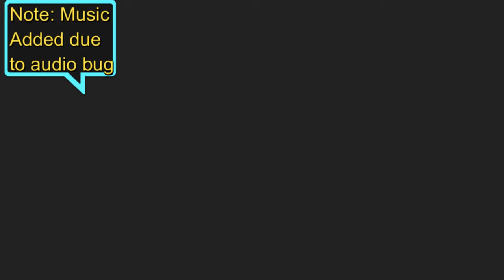Lets Play Motorstorm pt 60 - Terminal Six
I have now finally found the disc for Motorstorm and am now continuing the lets play of it.  Enjoy!  NOTE: Music was added due to an audio bug in my video editor

Please note that this a LET'S PLAY and is not intended to infringe copyright by any means.  If anything, it is meant to promote this game.  So please take this with a grain of salt.